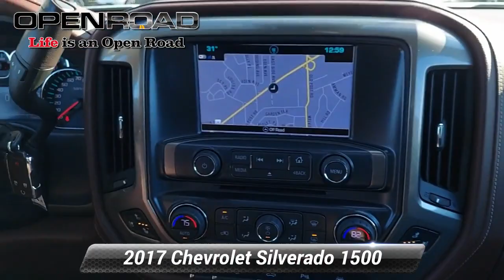Used 2017 Chevrolet Silverado 1500 High Country, Edison, NJ 59114A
CARFAX 1-Owner, Excellent Condition, LOW MILES - 51,251! REDUCED FROM $45,995!, $4,200 below J.D. Power Retail! NAV, Heated/Cooled Leather Seats, Back-Up Camera, Premium Sound System, Bed Liner, Alloy Wheels, Tow Hitch, 4x4.A GREAT VALUEReduced from $45,995. This Silverado 1500 is priced $4,200 below J.D. Power Retail.KEY FEATURES INCLUDENavigation, Premium Sound System, Back-Up Camera, 4x4, Cooled Driver Seat. Leather Seats, MP3 Player, Keyless Entry, Heated Mirrors, Running Boards. Chevrolet High Country with Iridescent Pearl Tricoat exterior and Jet Black/Medium Ash Gray Piping and Stitching interior features a 8 Cylinder Engine with 355 HP at 5600 RPM*. Non-Smoker vehicleSHOP WITH CONFIDENCECARFAX 1-OwnerEXPERTS RAVE"Inside, all versions of the Chevy Silverado have high-quality materials, and we've been impressed by the build quality in all the trucks we've tested. the Silverado's thickly padded seats promise plenty of long-trip comfort."-Edmunds.com.EXCELLENT SAFETY FOR YOUR FAMILYLane Keeping Assist, Electronic Stability Control, Adjustable Pedals, Tire Pressure Monitoring SystemPricing analysis performed on 3/23/2022. Horsepower calculations based on trim engine configuration. Please confirm the accuracy of the included equipment by calling us prior to purchase.

[RLVID:9561:6f23e579b1471b25:685ff9151503d853:1]